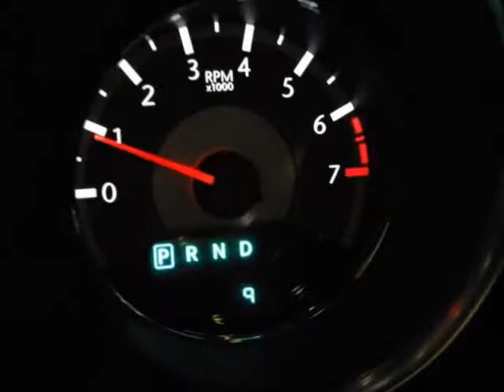2012 CHRYSLER 200 4dr Sdn Touring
2012 CHRYSLER 200 4 Door Sedan Touring

Hi there-thanks for your interest in a Kemna-Asa vehicle. Here's some photos and information if this is not the vehicle, or model, you are interested in, just let me know. Sometimes the request comes in incorrect or incomplete. By the way, are you thinking of trading your present vehicle? If so, I can assist you in getting you the very best price. Just give me a call or email and I'll be happy help you!We can handle your car buying needs start to finish online. Looking forward to hearing from you soon!

Jackson, MN